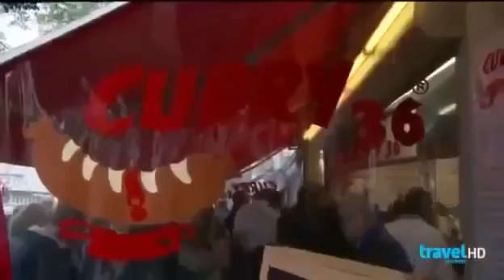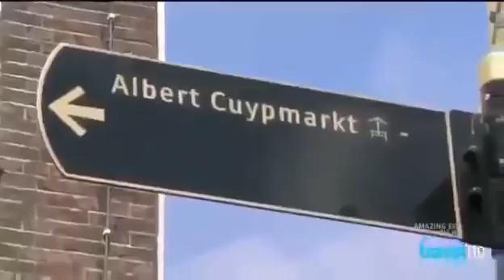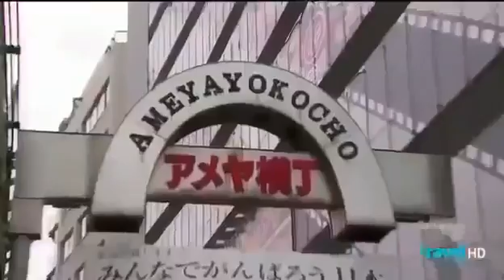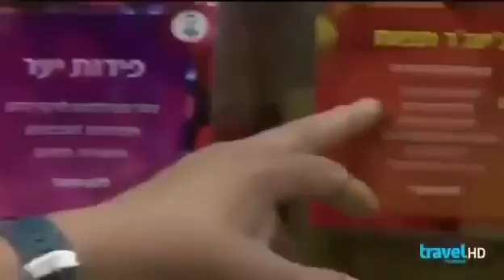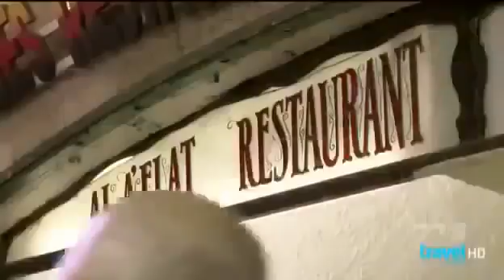Street Food International On World's Famous Street Food Documentary